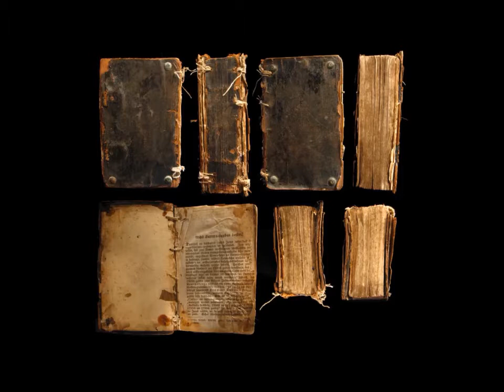"La Plume de l'oubli" Alain Pâquet